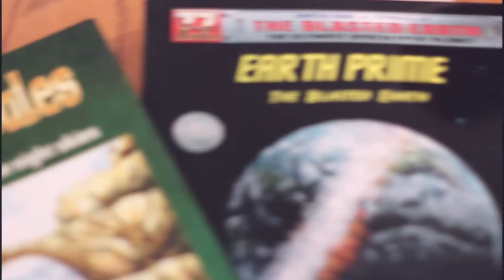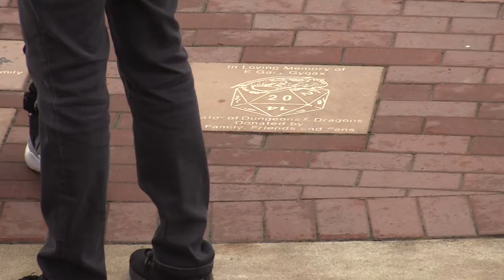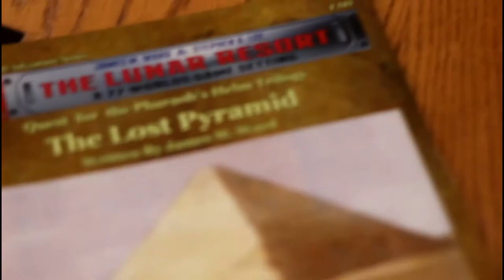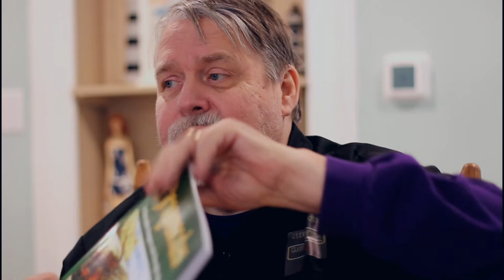James Ward Interview - Tales From The Outer Rim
In this Tales from the Outer Rim Geek Nation Tour's Teras Cassidy sits down with James Ward of Dungeons and Dragons fame. James talks about what he is working on, a story of how he met Gary Gygax and a little bit about his love of gaming.

Title: Leaving
Artist: Silent Partner
Track number: (None, None)
Genre: Rock
Instruments: Drums, Bass, Electric Guitar, Organ
Mood: Bright
Length: 113s

mid episode tunes by
P.G. Lewis